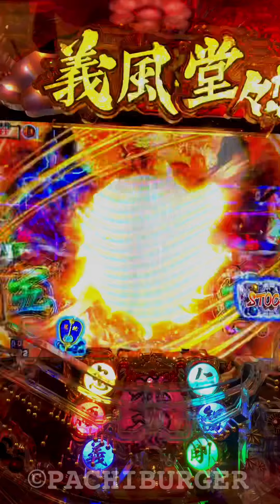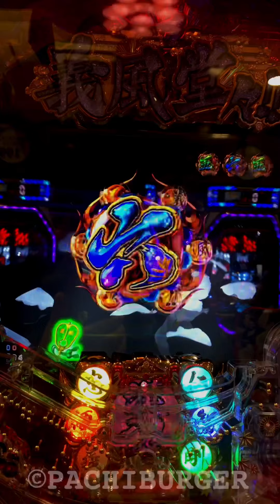熱い展開のキャラ連続演出→最初のストック放出が激熱⁉︎ P 義風堂々‼︎ ～兼続と慶次～2【縦長動画】【スマホ】【義風堂々2】【ニューギン】